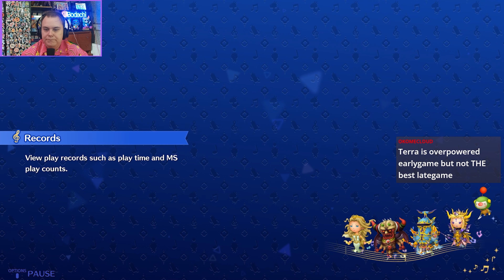Theatrhythm Final Bar Line - Part 02 | Bodachi Plays